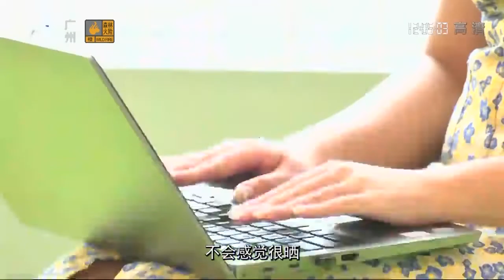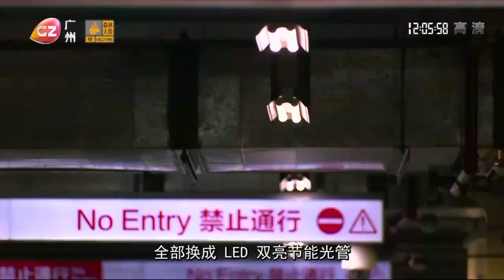廣州：打造低碳樓宇